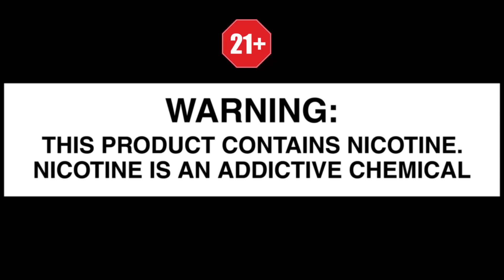مستقبل الفيب الفترة القادمة .. شوية رغي مهم